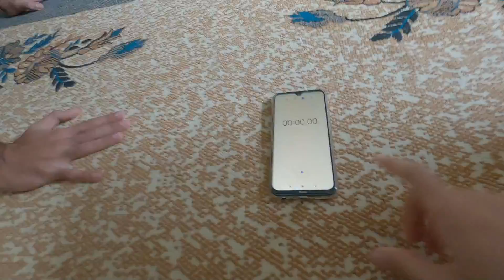Coupe De Tunisie Virtual Fitness | مشاركتي في مسابقة فتنيس أونلاين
In this video i document How i prepared for this small challenge, and I showed you why I failed at first but then managed to get a better time